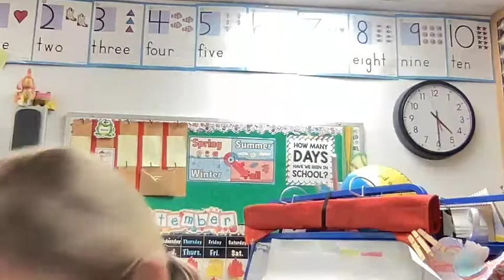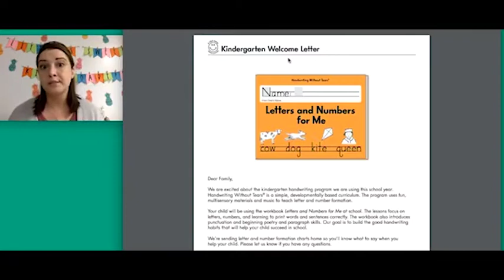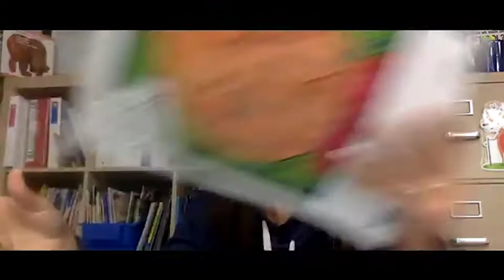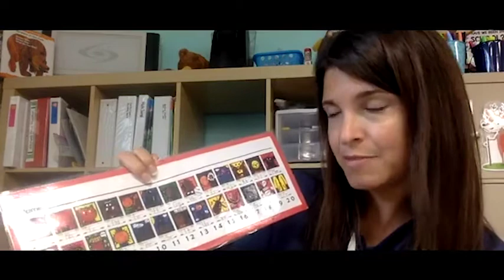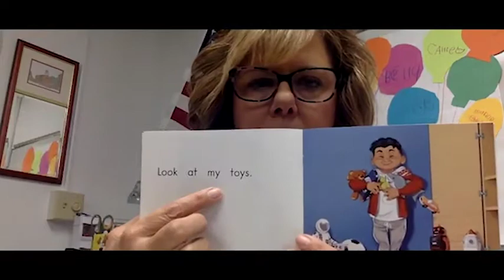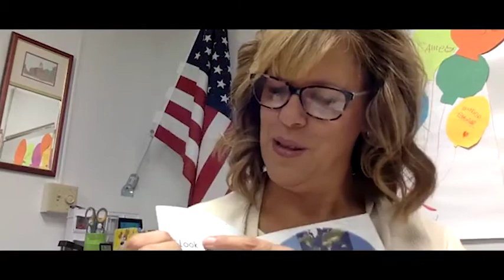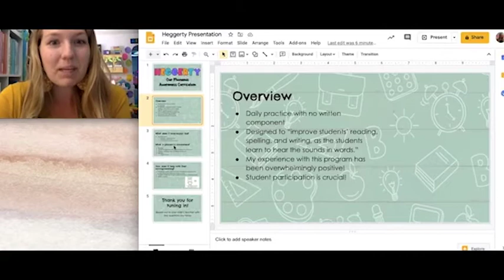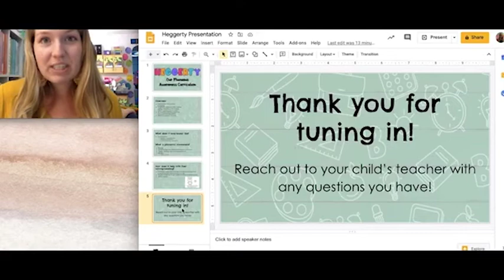Lynch Curriculum 2021